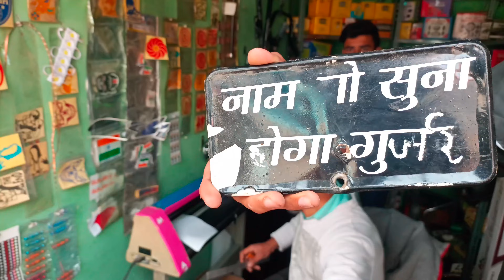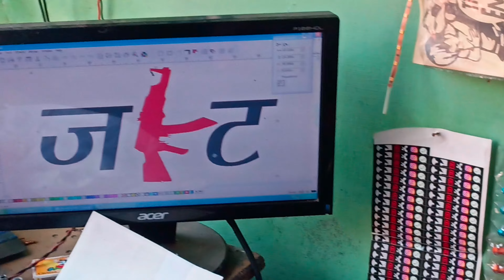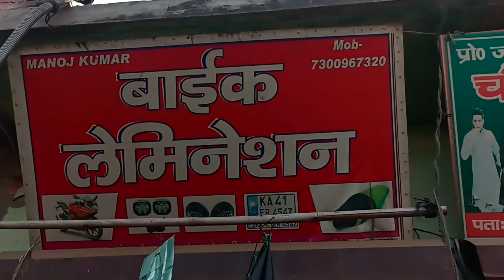modify mahindra 575 //angad 👑//Full wrap kar दिया अपने आप...@AnkushCh0001